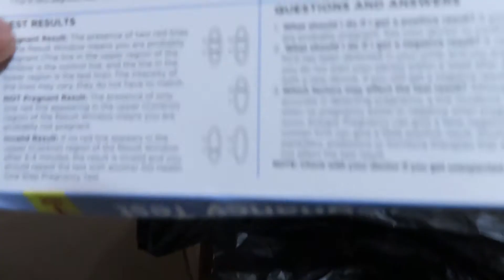“I'M PREGNANT”...... PRANK |* MUST WATCH *!!!!!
R.A.C.E. GANG LOOK AT THIS EPIC "IM PREGNANT" PRANK ON RODNEY! HIS REACTION WAS LEGENDARY !!! IF YOU ARE NOT A PART OF THE R.A.C.E GANG ... { ! ENABLE ALL PUSH NOTIFICATIONS !